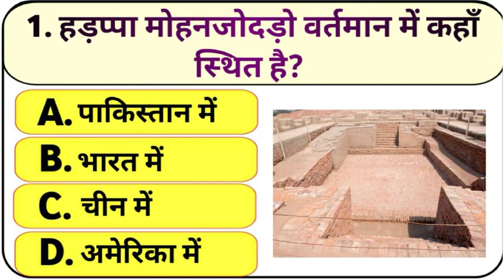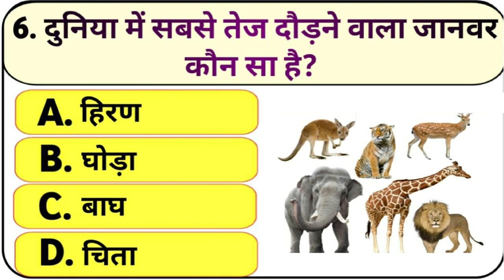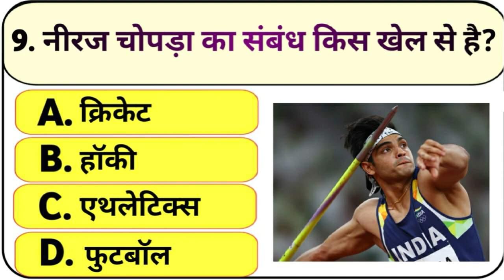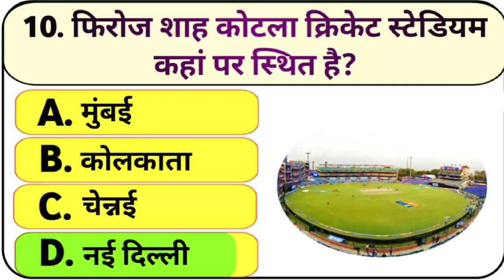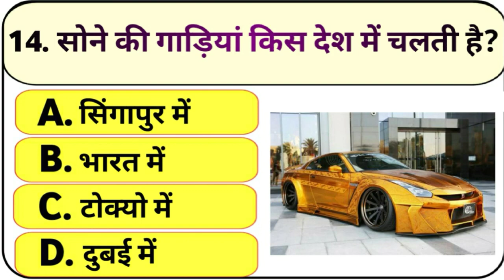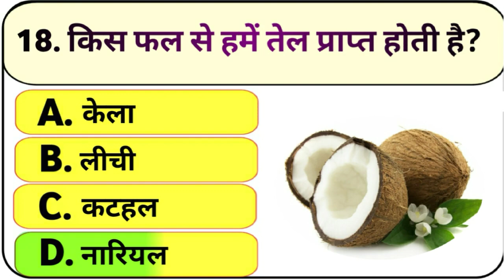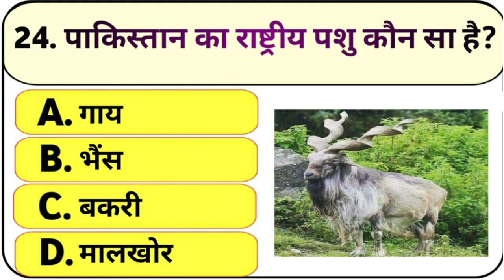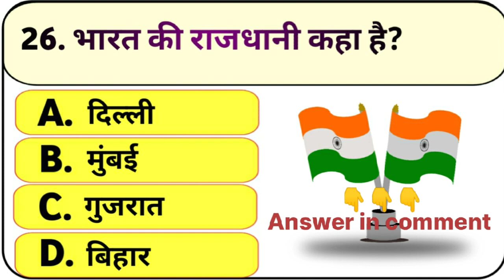Gk Question || Gk Questions and Answer || General knowledge in Hindi || GK ka sawal || video no.47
Gk Question ||Gk Question Answer ||Gk Quiz ||Gk In Hindi || Gk Daily ||DR GK STUDY

1. GK
2. General Knowledge
3. Important GK Questions and answer for 4. Competitive Exams
5. Quiz Test
6. br gk study
7. Important gk
8. Quiz test
9. competitive quiz
10. competitive general knowledge
11. GK in Hindi
12. general knowledge quiz
13. quiz questions
14. general knowledge questions
15. gk quiz
16. general knowledge questions with answers
17. gk question in hindi
18. GK Question Answer
19. India GK
20. hindi gk
21. samanya gyan
22. gk questions
23. india gk in hindi
24. 2021 gk questions and answers
25. lucent gk
26. lucent gk
27. lucent gk in hindi video
28. lucent GK in hindi
29. lucent geography in hindi
30. lucent geography
31. geography gk question
32. geography gk in hindi
33. lucent 1000 question
34. lucent 1000 prashn
35. lucent gk ka nichod
36. lucent gk important question
37. lucent gk important question in hindi
38. lucent gk important topics
39. lucent ka nichod science
40. lucent for ssc cgl
41. lucent for ssc
42. lucent for railway
43. geography gk
44. lucent mcq
45. lucent mcq in hindi
46. lucent book gk
47. gk
48. gk questions and answers
49. gk question
50. general knowledge
51. br gk study
52. gk questions
53. g k
54. general knowledge question
55. g k questions and answers
56. gk ke question
57. question
58. general knowledge questions and answers
59. samanya gyan
60. g.k questions in hindi
61. gk question answer
62. sarkarinaukarigk​​​​​​
63. gk ke sawal
64. knowledge
65. question answer
66. general knowledge questions
67. gk knowledge
68. जनरल नॉलेज
69. जीके
70. gk quiz
71. g.k
72. gk ka question
73. ips question and answer
74. gk
75. gk question
76. gk afroz
77. gk questions
78. gktoday
79.gk tricks
80. gk study adda
81. gk video
82. gk live
83. gk by kumar Gaurav sir
84. gk by khan sir
85. gk today current affairs
86. question
87. सामान्य ज्ञान
88. general knowledge ke question
89. gk knowledge
90. gk dijiye
91. general class
92. general knowledge ki video in hindi
93. general knowledge gk
94. general knowledge questions and answers
95. General knowledge video
96. General knowledge 2021
97. general knowledge for kids
98. general knowledge quiz
99. general knowledge ke question
100. BRGKSTUDY​​​​​​
101. GK
102. gk question
103. gk questions and answers
104. general knowledge
105. g k
106. g k questions and answers
107. general knowledge questions and answers
108. gk question answer
109. g.k
110. question answer
111. question
112. जीके
113. gk
114. g.k questions in hindi
115. general knowledge questions
116. knowledge
117. general knowledge question
118. g. k
119. quiz
120. g k question
121. BR GK STUDY
122. Br Gk Study
123. BRGKSTUDY
124. gk gs
125. gk ke sawal
126. gk ka question
127. जीके क्वेश्चन
128. gk 2019
129. gk 2020
130. gk 2021
131. gk 2022
132. बीआर जीके स्टडी
133. g.k. question with answer
134. answer
135. lucent gk
136. GK 2020
137. GK 2021
138. GK 2022
139. g,k
140. जीके के सवाल
141. gk general knowledge
142. जनरल नॉलेज
143. gk knowledge
144. gk questions and answers 2021
145. gk questions and answers 2022
146. gk questions and answers in hindi
147. GK Police
148. GK IAS
149. GK IPS
150. g. k. question in hindi
151. janral nolej in hindi
152. BR GK STUDY 2020
153. BR GK STUDY 2021
154. BR GK STUDY 2022
155. tense
156. current affairs
157. g.k questions
158. gk today current affairs
159. जी के
160. GK
161. GK BR
162. Gk
163. gK
164. G K
165. Gk quiz
166. GK BR
167. gk​​​​​​
168. G_K​​​​​​
169. g_k​​​​​​
170. G​​​​​​.K
171. GK ki Video
172. Good sawal
173. सवाल आपके जवाब हमारे
174. GK ka सवाल
175. जीके.
176. GK.
177. BR
178. BR GK STUDY Lucent
179. GK Hindi Question
180. सवाल
181. question and answers
182. new gk question
183. new gk questions
184. hindi question
185. gk question gk question
186. answer
187. gk dijiye
188. general knowledge question answer
189. जीके जीके
190. g k 2021
191. g k 2022
192. gk gk gk
193. GK GK GK
194. जीके का क्वेश्चन
195. samanya gyan
196. GK number 1
197. GK Question
198. gk question
199. gK question
200. Gk GK gK जीके gk